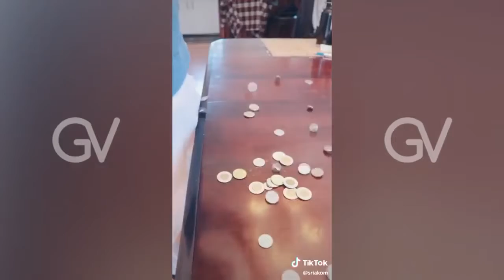Funniest Dogs and Cats Best Funny Animals' Life Videos # 50